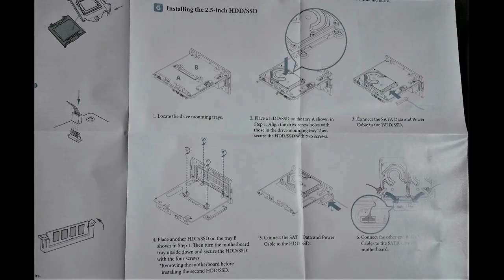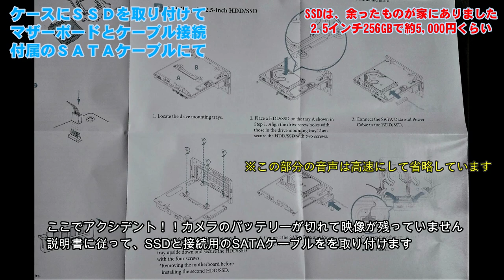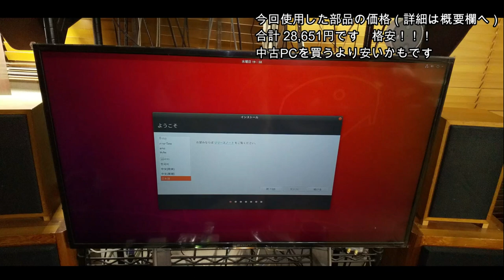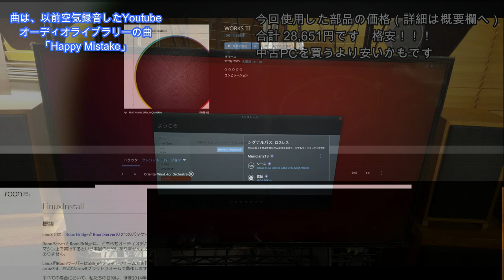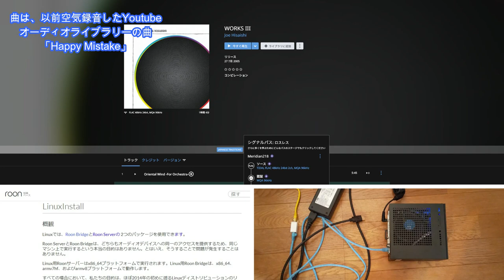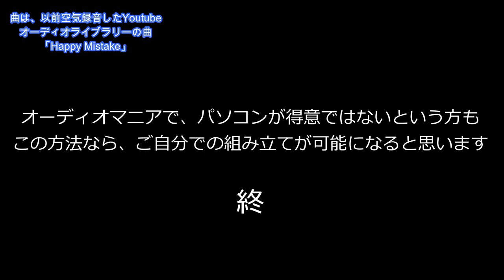3万円弱で完成！PC苦手な家族に中スペック自作PC組み立てをお願いした結果。。格安Roon Server準備編‹ASRock Desk Mini 110›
今回使用した部品の価格

・ベアボーンキット（新品、Amazon）「ASRock Desk Mini 110」：13,082円
・CPUとファン（中古、ヤフオク）「Corei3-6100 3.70GHz」：6,370円
・メモリ（中古、ヤフオク）「PC4/DDR4-2400 4GB メモリ2枚」：3,400円
・SSD（手持ち）「2.5インチ256GB」：約5,000円
・グリス（新品、Amazon）「熱伝導グリス;高効率熱伝導」：799円

合計 28,651円です　格安！！！

オーディオで世界中で人気上昇しているRoonをさらに高音質化するため、海外では、Roon Serverの導入が盛んです。
純製品を買うと、20万円以上なのですが、工夫によってもっと安い導入も可能です。
そんな中、スペース的にも性能的にも、今回取り上げた小型のベアボーンでLinuxベースで構築するのが効果的と考えました。
結果は、驚きの高音質化でした。
ベアボーンでのPC組み立ては、とても簡単なので、試しにデジタル音痴の家族にやらせてみました。

‹現在のリスニングシステム概要›
TIDAL（一部CDリッピング）›Roon Server›MERIDIAN218（ネットワークプレーヤー）›トランス式アッテネーター›12BH7srpp（自作真空管ラインアンプ）›6BQ5pp（自作真空管パワーアンプ、多極管結合）›FOSTIX20cmフルレンジ+リボンツイーター

リクエストやコラボのお誘い歓迎です！